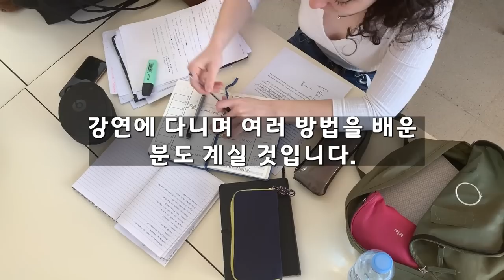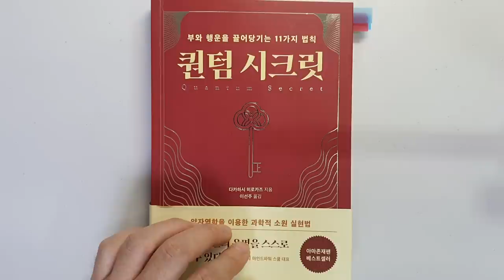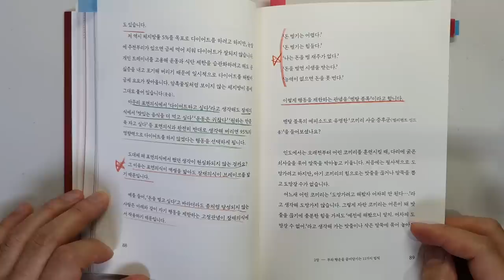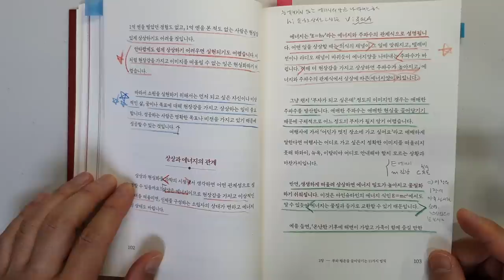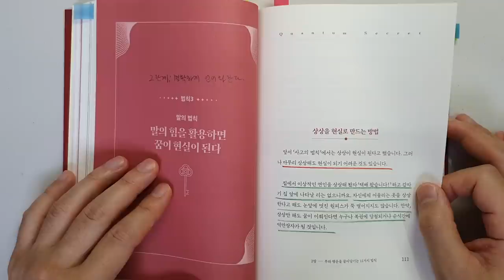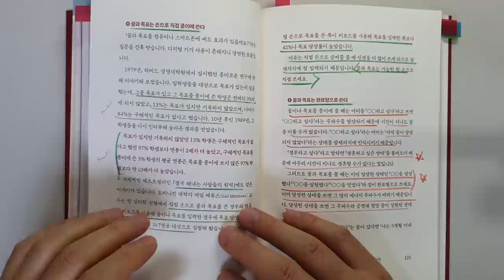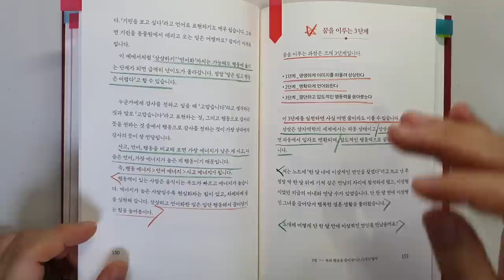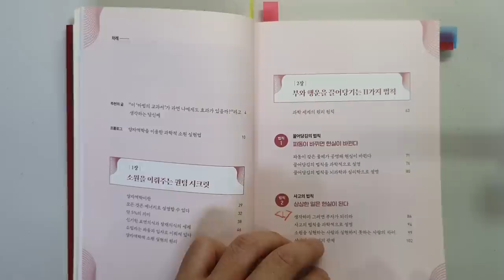이 3가지 원칙의 부의 시크릿으로 돈을 끌어당기면 부자 되는데 왜 안해요? 부|성공|긍정확언 @세상의 모든 책들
부와 행운을 끌어당기는 11가지 법칙 '퀀텀 시크릿'|지은이 다카하시 히로카즈|출판사 알레

안녕하세요
이번 시간에는다카하시 히로카즈님이 지으신 '퀀텀 시크릿'을 리뷰하였습니다.

제가 시크릿을 읽을 때 양자역학에 관한 내용이 약간 애매하게 나와서
과연 어떤 관계가 있는지 궁금했었는데요.
이 책에서 정말 시원하게 설명을 해주고 있습니다.
너무 재미있게 읽었습니다. 시크릿을 정말 실행하고 싶으신 분들께 추천합니다.

이번 시간에 어떤 꿈이라도 이룰 수 있는 3단계 비법에 대해서
1 단계 : 생생하게 이미지를 떠올려 상상한다.
2 단계 : 명확하게 언어화한다.
3 단계 결단하고 압도적인 행동력을 쏟아 붇는다 입니다.

돈을 벌어 행복한 부자가 되는데 너무 중요한 내용이니
끝까지 시청해주시면 감사하겠습니다.

감사합니다.